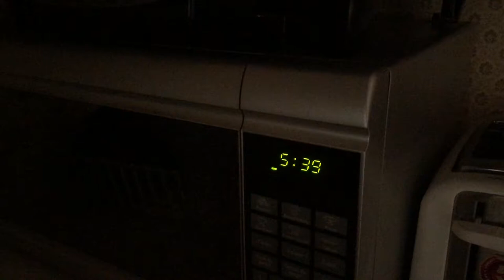The One Where Tom Unretires From Hockey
Tom decided to stop playing hockey after the 2016/2017 season.  What happens when a friend in need calls him and asks him to come practice?  How will he do?  Does his equipment still fit? Can he keep up? Are his skills as mad as his basketball skills?  Find out what happens when Tom Unretires From Hockey.